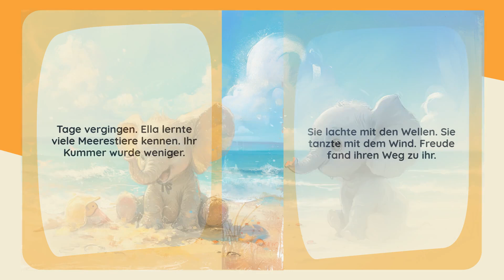Starry Stories: Ella und der Sand der Gefühle - Der Favorit der Kinder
Eine Elefantendame erforscht Kummer am Strand.
*Hauptgefühl:* Traurigkeit
*Name des Helden:* Ella
*Ihr Alter:* 9
*Typ des Helden:* Elefant
*Ort:* Strand